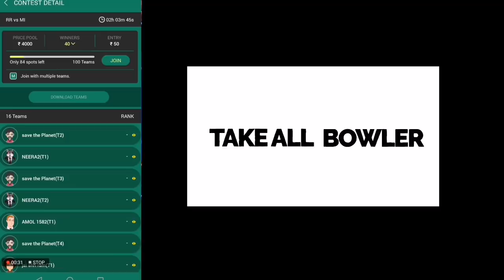World Cup 2019 || Pakistan Vs Afganistan 1st Warm Up Match || Pak Playing 11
Are you skilled enough to play Priority cricket with me on BETNBALL App? Tap